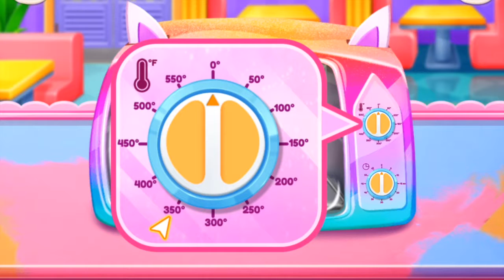Unicorn Pizza Shop | Rainbow Pizza | Chocolate Pizza Shop Gameplay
Are you wondering to have a food shop? Cake shop? Cupcake Shop? Cookie Shop? Or just today, run the most trendy Unicorn Pizza Shop. Now you are the boss and need to make the yummy unicorn pizza to serve the guests. Ding~ Come on, you have a new order. Let’s get started to prepare.